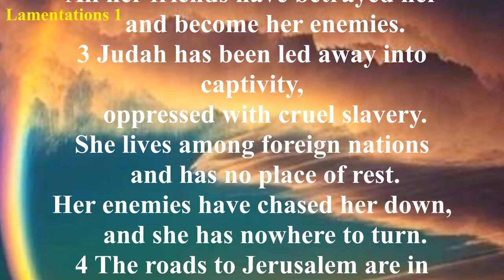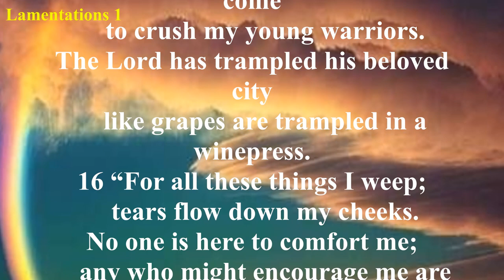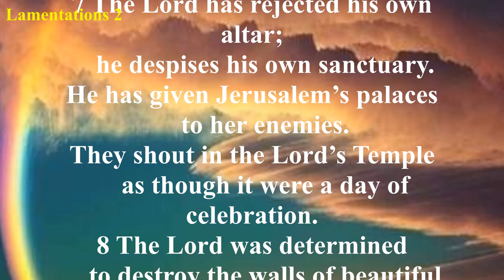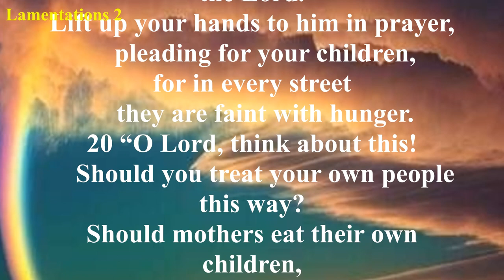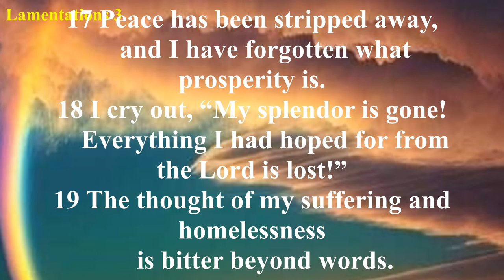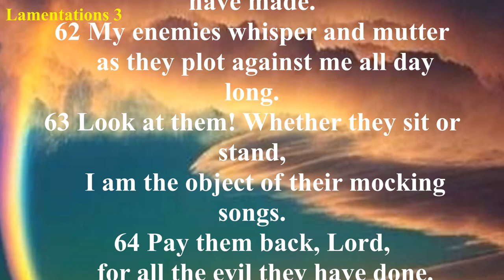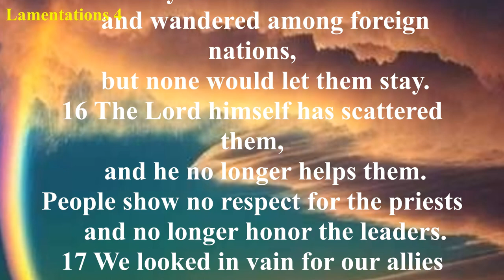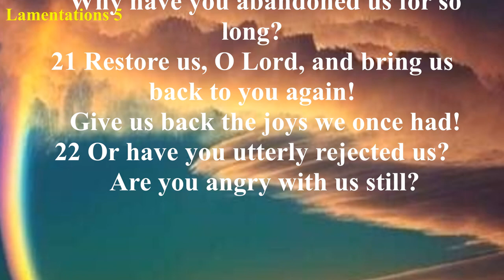Lamentations (NLT) - Audio Bible with Text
The Book of Lamentations is divided into five chapters. Each chapter represents a separate poem. In the original Hebrew, the verses are acrostic, each verse starting with a succeeding letter of the Hebrew alphabet. In the Book of Lamentations, the Prophet Jeremiah understands that the Babylonians were God’s tool for bringing judgment on Jerusalem (Lamentations 1:12-15; 2:1-8; 4:11). Lamentations makes it clear that sin and rebellion were the causes of God’s wrath being poured out (1:8-9; 4:13; 5:16). Lamenting is appropriate in a time of distress, but it should quickly give way to contrition and repentance (Lamentations 3:40-42; 5:21-22).